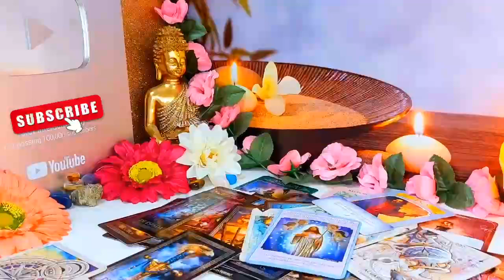LEO, ALL THIS SH!T IS BEHIND YOUR BACK😮 KEPT ALL THIS FROM YOU🤐THIS IS WHAT REALLY HAPPENED..